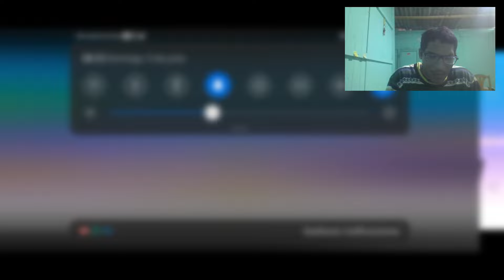SER FREE TO PLAY ES DESVENTAJA 🥶 | Joaking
BIENVENIDOS amigos del youtube a un nuevo video para el channel el día de hoy tenemos a squad buster¡, en el cual vamos a mejorar como muchos personjes siendo free to play.